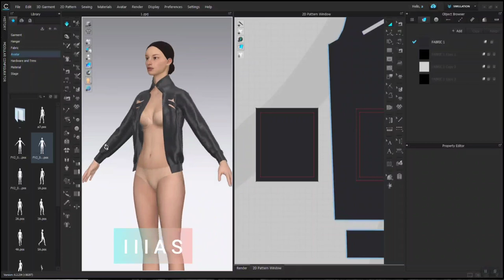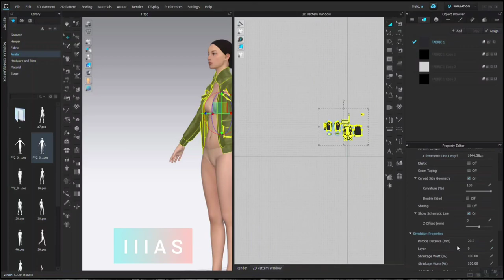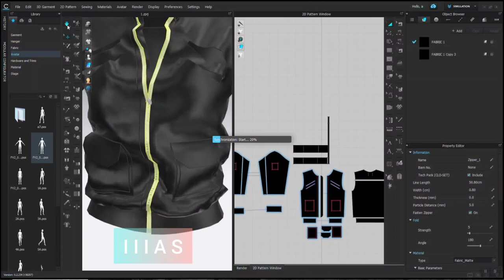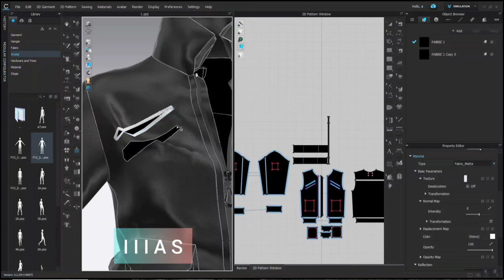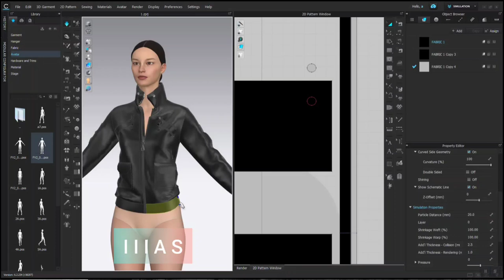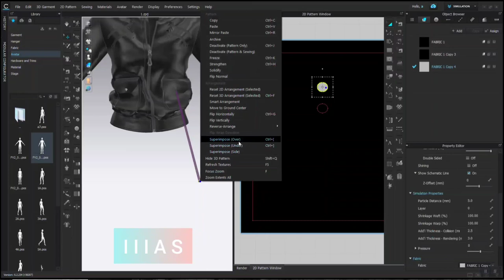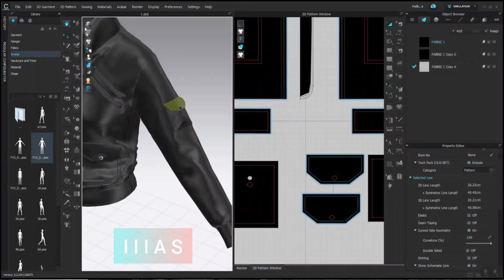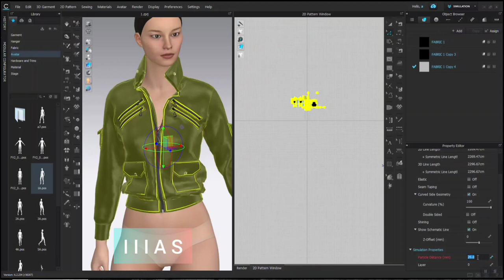(CLO AND MARVELOUS DESIGNER (JACKET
in this tutorial video: we design jacket in clo 3d